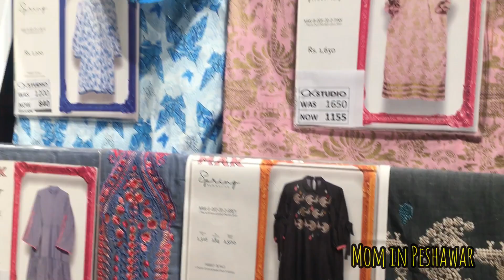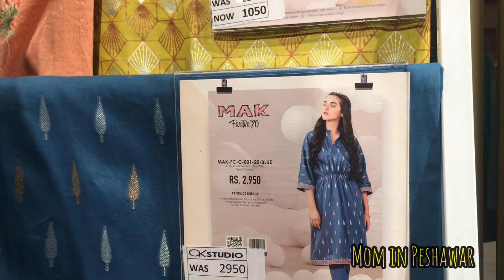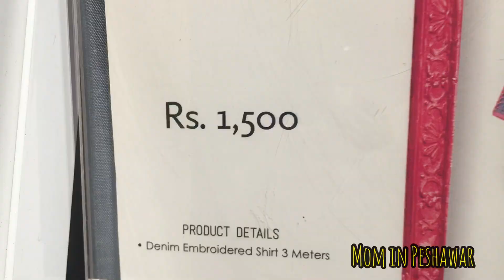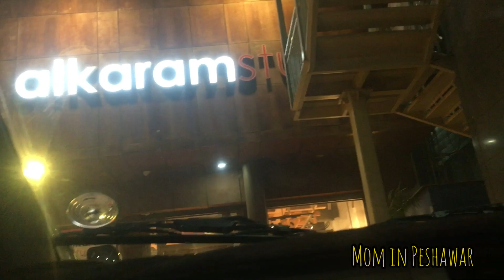Alkaram studio shopping 🛍 || aj Allah ke nam pe khairat ke || mom in Peshawar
Hey! I am a Mother of 4 kids, living my best life in Peshawar, Pakistan. Alhamdulillah Allah has blessed me with everything I wanted. This is my tiny Youtube channel in which I share my daily life, routine, and sometimes my Shoppings with you guys. I hope you would like it.

Thanks,